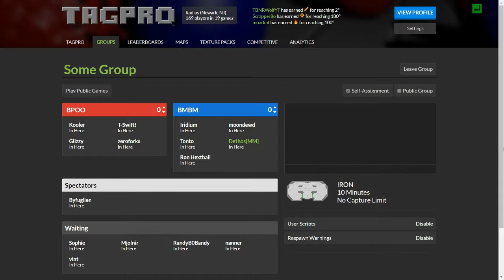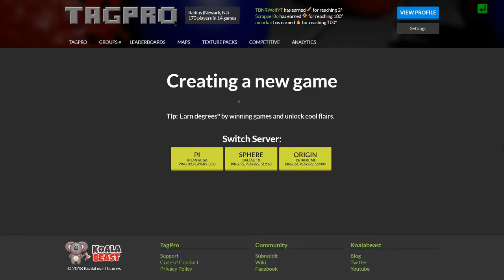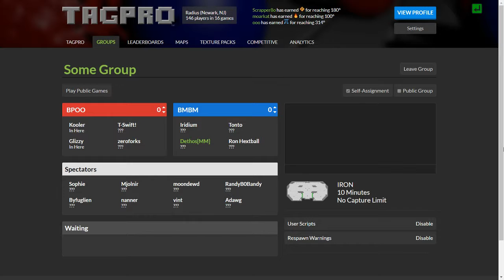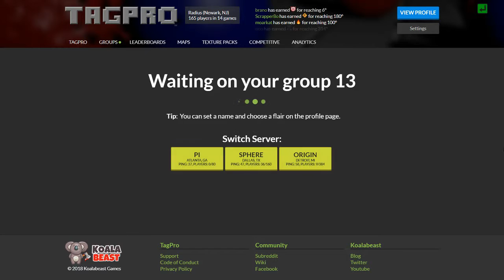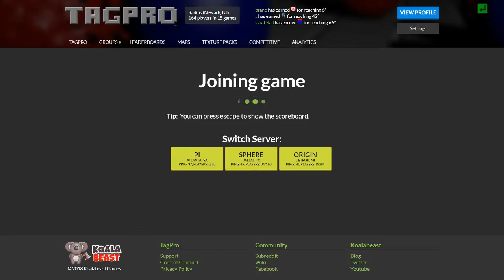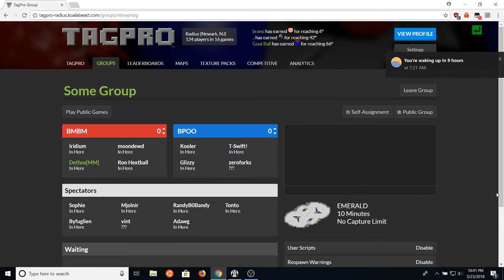THE POOST OFFICE B VS MARBLES MADNESS B WEEK 4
TAGPRO NLTP S12